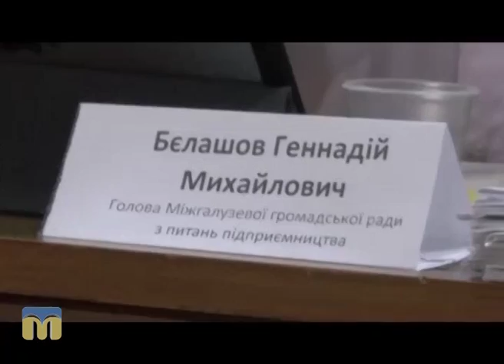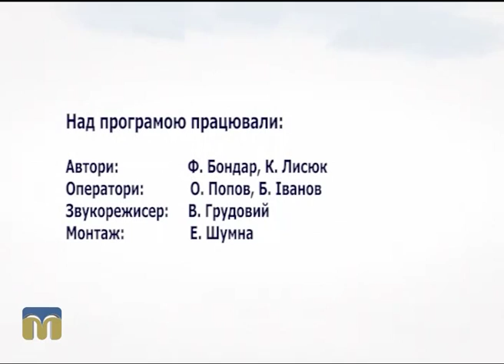Діловий вісник 12.09.2016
Сьогодні у програмі:
- працівники ДП "Суднобудівний завод імені 61-го комунара" пікетували будівлю Миколаївської облдержадміністрації;
- ексклюзивне інтерв’ю т.в.о. голови Миколаївської обласної державної адміністрації;
- миколаївські представники малого та середнього бізнесу презентували новий консультативно-дорадчий орган: Міжгалузеву раду підприємців міста Миколаєва.